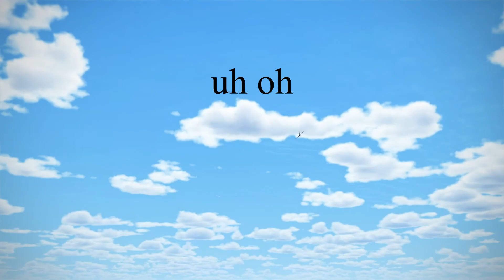A Weak 110, a Tough JU88 and a Self-sacrificing 109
Aircraft: P-40 with 6 12.7mm machine guns, 1686 bullets. Flying on the Wings of Liberty server. Music: Carmen Suite - Chanson du Toreador; Carmen Suite - Prelude.  I destroyed three aeroplanes in the flight - well sort of...
Headtracking: Opentrack aruco paper tracker
Controller: Thrustmaster Warthog with additional throttle quadrants and Logitech Pro Flight Rudder Pedals